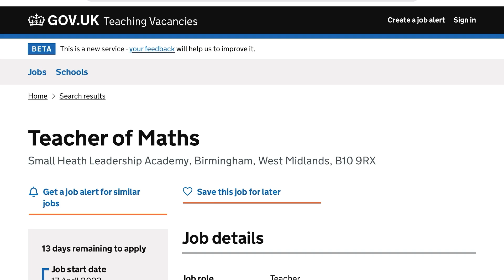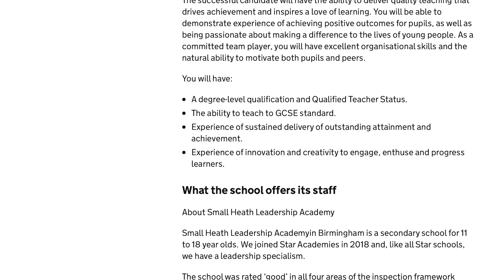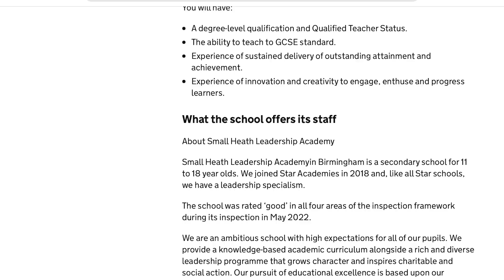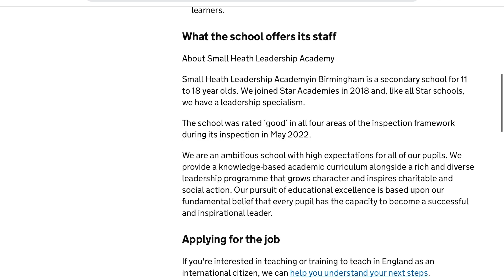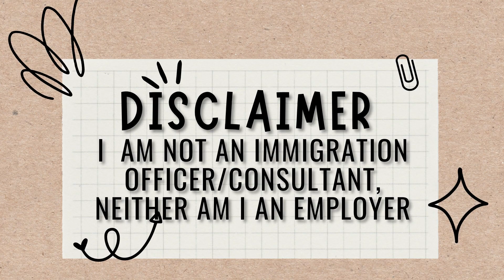How to stand out in the Teaching Job Market